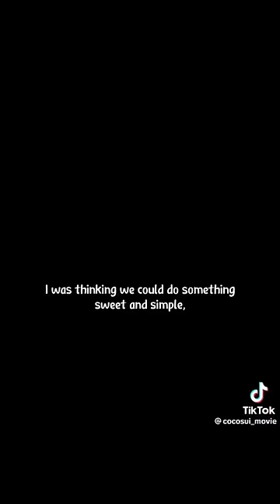Young Sheldon: Family Troubles - Part 1